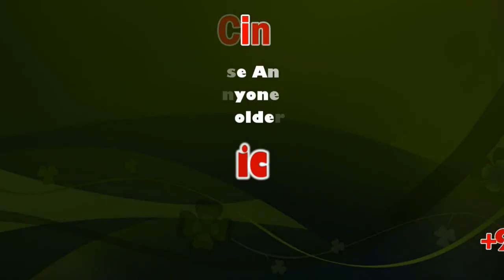No rift with DMDK over Rajya Sabha seat, says Minister Sellur K.Raju | Sicp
Madurai: Stating that there is no misunderstanding between AIADMK and their key ally DMDK over the allotment of Rajya Sabha seat, information and publicity minister Kadambur C Raju said it was the media that gave a ‘twisted’ version of the news.

He was responding to a question on whether there was dissatisfaction in the DMDK camp, that has a bigger cadre base, over allotting the seat to TMC leader G K Vasan.

Raju told reporters in Kovilpatti that there was no agreement with any of their alliance parties regarding the RS seat unlike the one they had with the PMK.

“Decision for the RS seat was taken by the chief minister and deputy chief minister as deputy coordinator and coordinator of the AIADMK,” he said and added that there has not been any statement from them (DMDK) and there is no need to clarify on this. If a situation arose they (DMDK) will be called for talks.

On the accident that claimed the lives of three people on the sets of Kamal Hassan-starrer ‘Indian 2’, the minister said his department is conducting tripartite talks with the producers’ council and crew members.

He expressed confidence that the outcome of the series of meetings would help avert such accidents in future and that the government alone cannot act on it. Backing Kamal’s statement, the minister said that “we have learnt a lesson” from the crane accident that left three people dead.